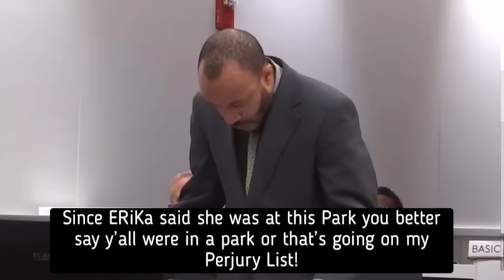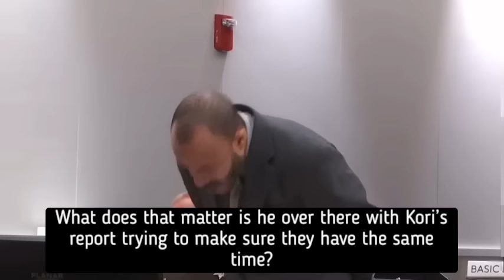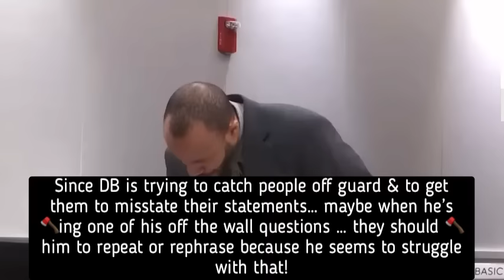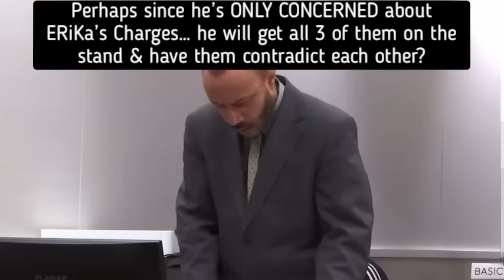Analyzing The Darrell Brooks Trial: Nicholas Kirby (Full Testimony)